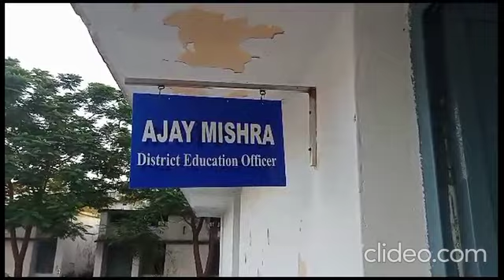चपरासी के भरोसे ये स्कूल। शाला प्रवेश उत्सव के बाद से आए ही नहीं शिक्षक, देखिए ये अज़ब ग़ज़ब स्कूल